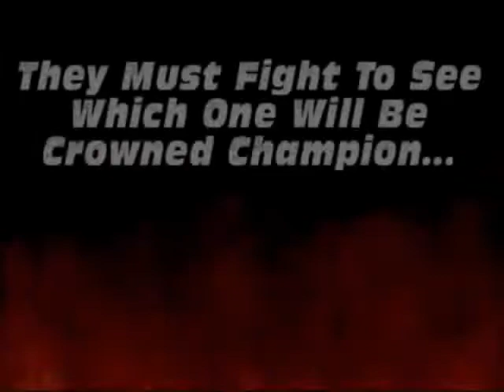The Epic Battle 3 Official Trailer 2014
A Battle Will Unfold Between Three Heroes. Classic Mario, Sonic, & Olimar. All From Different Plush Series. Who Will Win & Be Crowned As Best UltimateDSman's Plush Series?